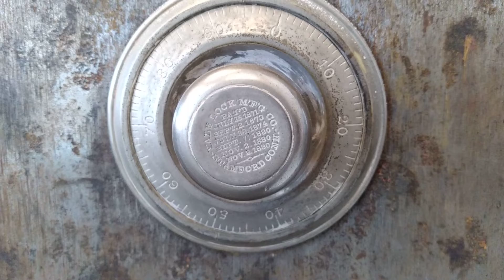Original safe made in the 18's...